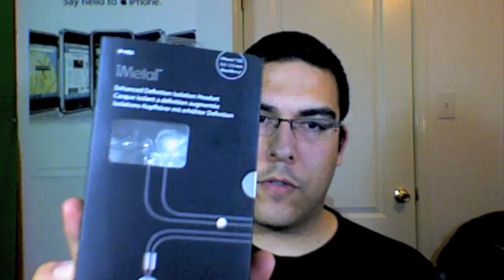September Announcements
Tops Discussed:
• August Contest Winner
• Monthly Guest Reviewer for September
• Review Preview
• BMAi Live - 8pm PST/11pm EST, special
  guest Roberto from ThrowBoy